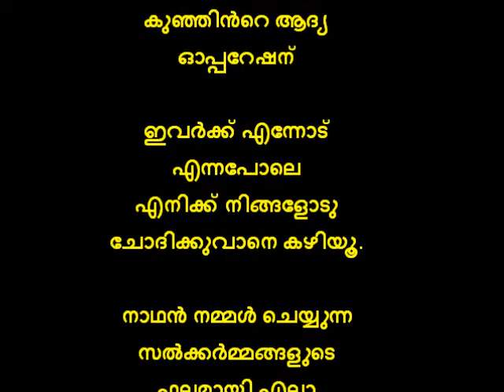നമ്മുടെ പൊന്നു മോൾ കൗസറിൻറെ ഓപ്പറേഷൻ ആണ് നാളെ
പരീക്ഷണ ഭൂമിയിലൂടെ
ഒരു സാന്ത്വന യാത്ര .

നമ്മുടെ പൊന്നു മോൾ കൗസറിൻറെ
ഓപ്പറേഷൻ ആണ് നാളെ നിങ്ങളുടെ
പ്രാർത്ഥനകൾ വേണം ഒപ്പം സഹായവും

ഏകദേശം 50 000 അമ്പതിനായിരം രൂപ
വേണ്ടിവരും ഈ കുഞ്ഞിൻറെ ആദ്യ ഓപ്പറേഷന്

ഇവർക്ക് എന്നോട് എന്നപോലെ
എനിക്ക് നിങ്ങളോടു ചോദിക്കുവാനെ കഴിയൂ.

നാഥൻ നമ്മൾ ചെയ്യുന്ന സൽക്കർമ്മങ്ങളുടെ
ഫലമായി എല്ലാ ആപത്തുകളിൽ നിന്നും
നമ്മെ എല്ലാവരേയും കാത്തു രക്ഷിക്കുമാറാകട്ടെ

നിങ്ങൾ അയക്കുന്ന ഒരു
ഓരോ 10 രൂപ പോലും
ഇവിടെ വിലയെറിയതാണ്

A / c Number
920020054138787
I F S Code
UTIB0004347

Brach Paravattani.
Thrissur. Kerala

Name :-
Kolambil Padinjakkara
Siddiq Haseen

... ഹാരിസ് രാജ് ...

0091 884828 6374